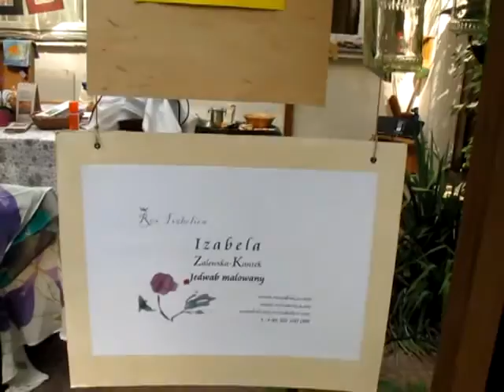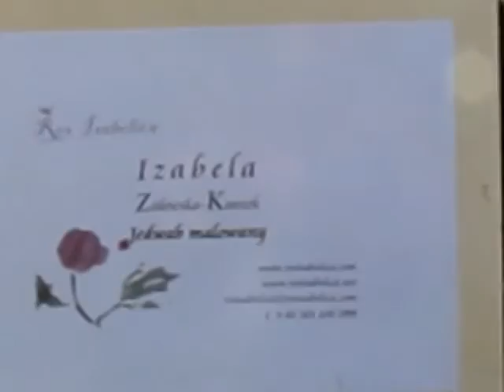Otwarte Ogrody w Konstancinie 2011 - batik, jedwab, akryl, gwasz, kot i mysz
Konstancin, Otwarte Ogrody, batik, gwasz, akryl, kot i mysz